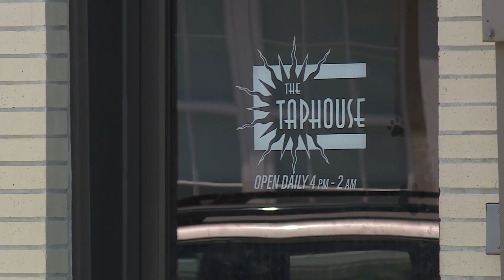Norfolk bar looking into reports of possible date rape drug attacks